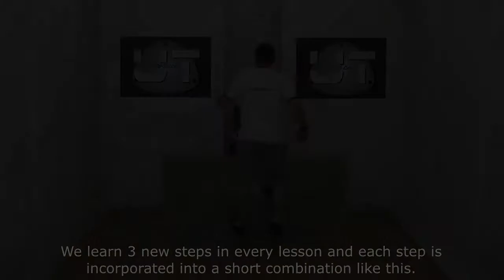Intermediate Tap Dance Lessons 5-8 Promo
These exciting lessons will bring you over 4 hours of tapping fun and enjoyable exercise.  You'll learn 11 different tap steps including double pullbacks and the ever popular wings and put them together into 15 different combinations.  You'll improve your rhythm, sound clarity, and speed!

You'll be really pleased at how thoughtfully and clearly each step is explained and you'll be guided through a gradual increase in speed (we don't just show you once and expect you to be fast).  A lot of tap teachers teach too fast and don't give you a chance to really get comfortable with the material.  Rod on the other hand takes his time to make sure you have the steps down, even repeating new sections of combinations several times to make sure you've got them.

Did we mention the many health benefits of tap dancing?  You'll strengthen muscles (some you didn't even know you had!) and get a great cardio workout.  But it's not just your body that we'll tap into shape, we'll work your mind too.  Remembering step names and learning new patterns will keep your mind in tip top shape as well.

All material is taught by professional tap teacher and choreographer Rod Howell.  Rod makes tap dancing easy and fun.

VIDEO LENGTH:  4 Hours 53 Minutes